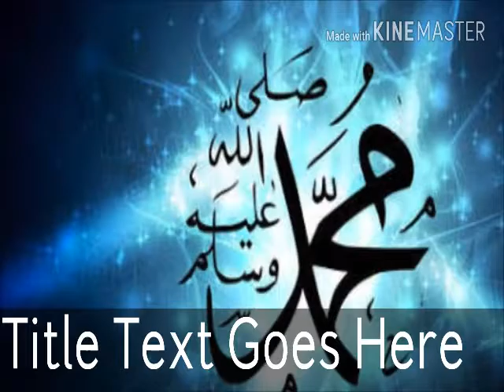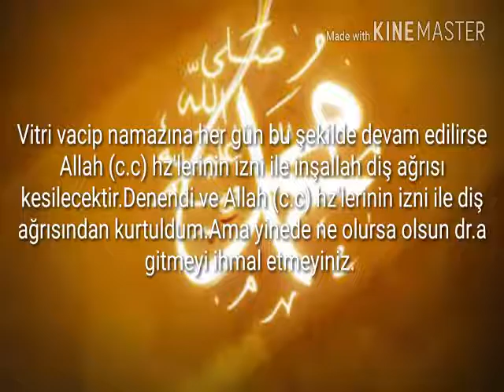Diş ağrısının çözümü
Diş ağrısının çözümü sonuna kadar izlerseniz sizin yararınıza